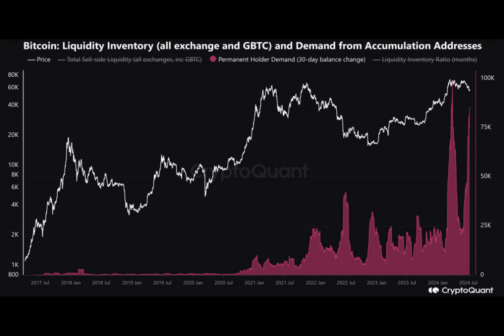Bitcoin: Retail FOMO on the horizon? BTC market analysis shows…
Bitcoin jumped above $66,000 on 17th July for the first time in three weeks, riding on a strong bullish wave fueled by multiple factors, including Trump surviving an assassination attempt.